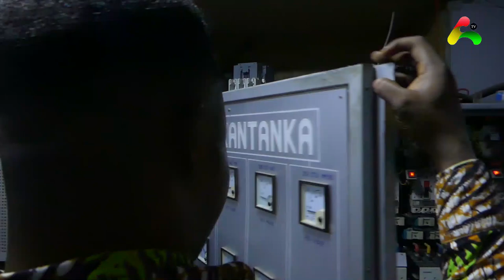Ghana Need Ghana Visit Apostle Kwadwo Safo Kantanka and Reveals His Secret of Making Cars + Agraada